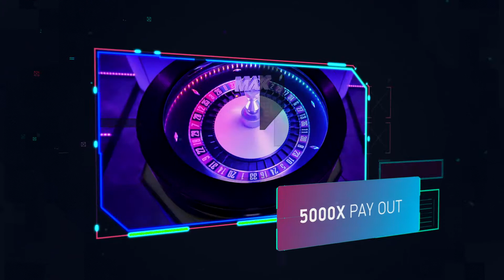NetEnt Live Roulette Max Trailer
Trailer: Roulette Max from NetEnt Live. Check out the latest live dealer title from NetEnt which promises thrilling game play with four different wheels high volatility and big win potential!

Video Courtesy of NetEnt